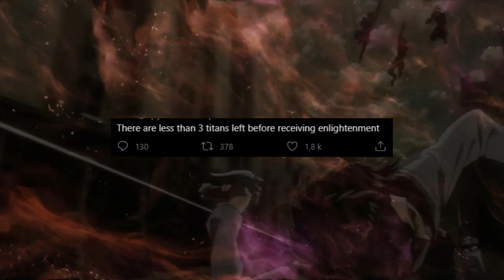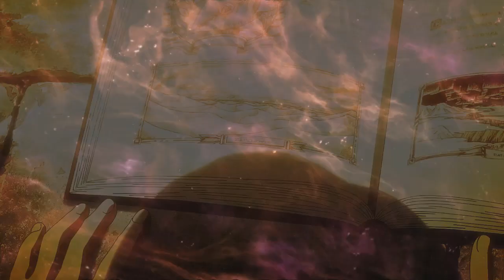L'ATTAQUE DES TITANS SAISON 4 NEWS : LIVAI MOCHE ? DATE ET ANALYSE DE L'AFFICHE !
YOSHAAA tout le monde ! C'est Xelyus pour une toute nouvelle vidéo NEWS sur Shingeki No Kyojin l'Attaque des Titans Saison 4 !!!
DATE DE SORTIE DU PREMIER EPISODE
NOUVELLE AFFICHE
CHARA DESIGN
ET ANALYSE DES DESSINS DE L'AFFICHE DE LA SAISON 4, TOUT DANS CETTE VIDEO !

Extra tags (à ignorer) :

SNK SAISON 4
SNK ANIME SAISON 4
SNK SAISON 4 EPISODE 1
AOT SEASON 4
AOT SEASON 4 KEY VISUAL
LIVAI SEASON 4
MAPPA STUDIO
AOT MAPPA
SNK MAPPA STUDIO
SNK SAISON 4 MAPPA STUDIO
LIVAI SAISON 4 SNK
KAMAL ET KYTA
SNK SAISON 4 ANALYSE
SNK SAISON 4 REVIEW
SNK THEORIE
LA FIN DE SNK
LA FIN DE SHINGEKI NO KYOJIN
TVアニメ「進撃の巨人」The Final Season　PV

SNK SAISON 4 TRAILER
AOT SEASON 4 TRAILER
SNK SAISON 4 TRAILER 2
AOT SEASON 4 TRAILER 2